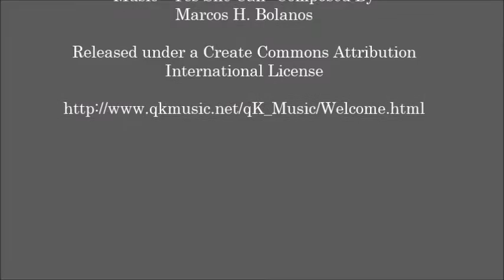Pittsburgh Defective Product Lawyer- Ogg, Murphy & Perkosky